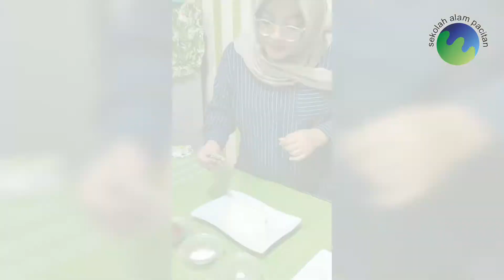Membuat JEMBLEM MAK NYUS Ala Kang Mus | Cerita Liburanku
Cara Membuat JEMBLEM ala Kak Brian kelas 2.
haaii sobat alam..
perkenalkan nihh Kak Brian kelas 2, Kak Brian ini juga hobi masak lhoo.. naah pada kesempatan kali ini Kak Brian akan mengajak kita Membuat JEMBLEM dari singkong atau ketela pohon.
JEMBLEM adalah salah satu makanan jajanan pasar yang terbentuk bulat dan didalamnya terdapat gula merah.
JEMBLEM ini banyak ditemui di pasar tradisional atau bisa membuat sendiri.
dan inilah JEMBLEM MAK NYUS ala Kang Mus.